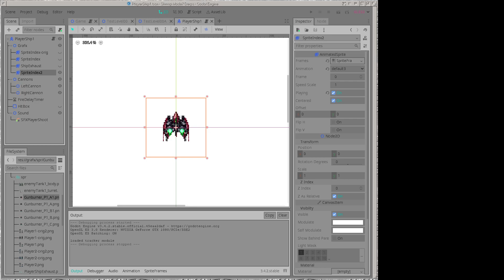more parallax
Added fade/distance fog effect and made a new ship for this new project